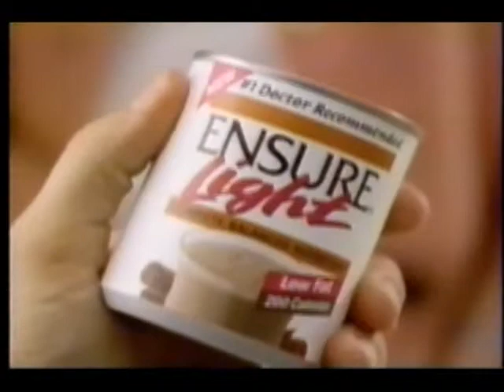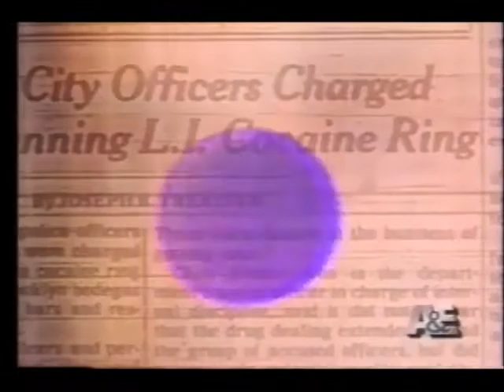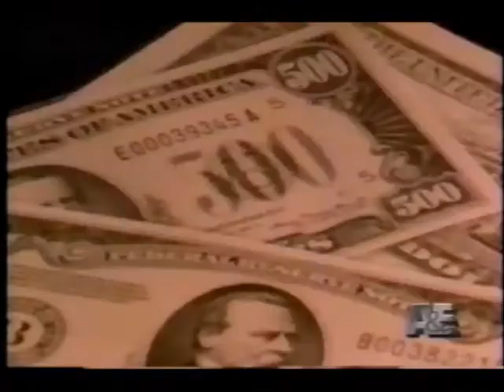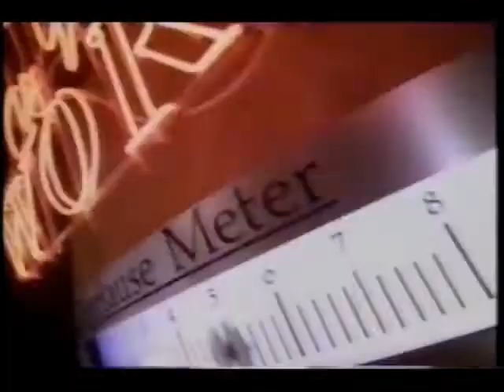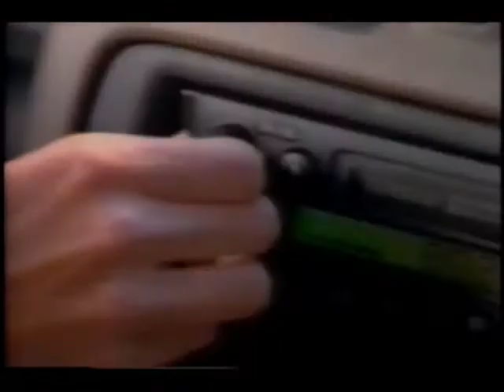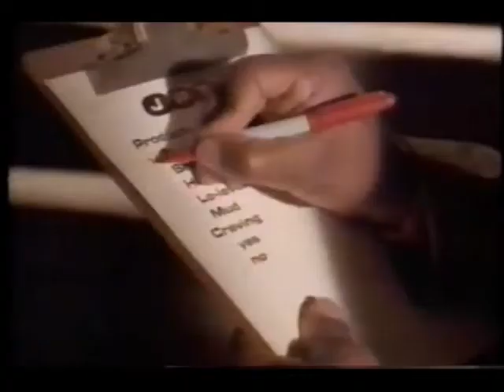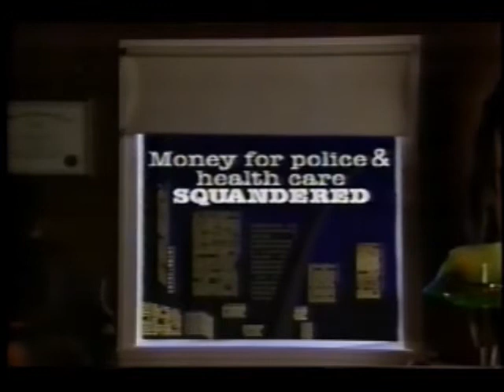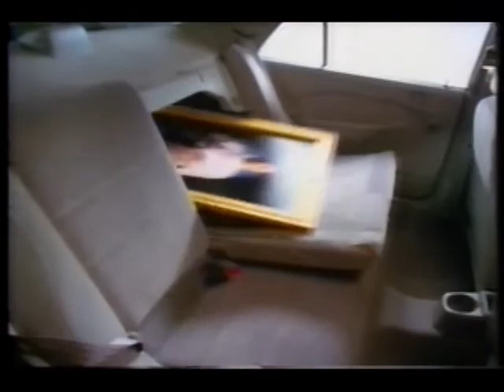February 24, 1997 commercials (Vol. 2)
Taken from A&E Biography, Married... With Children off KTVI/FOX, and The Late Show with David Letterman Video Special 3 off KMOV/CBS.

1. Ensure Light (partial)
2. Royal Caribbean International
3. A&E Biography: Roseanne up next promo
4. The Home Shopping Network
5. The Dating Network
6. Biography: Money Men promo
8. Biography intro (partial)
9. Biography: Roseanne commercial bumper
10. Mercedes-Benz
11. American Express
12. Sling Blade movie trailer
13. Pier 1 Imports
14. Northwestern Mutual Life
15. Another American Express
16. American Justice promo
17. Another Mercedes-Benz
18. Biography: Roseanne commercial return bumper
19. American Century mutural funds
20. The Wall Street Journal
21. Coming soon on Biography bumper
22. St. Louis Ford dealers
23. (same as #5)
24. Mail Boxes, etc.
25. (same as #15)
26. Kellogg's Raisin Bran
27. Mummies promo
28. Jeep Grand Cherokee
29. A&E "Time Well Spent" bumper/ID
30. Another Biography: Money Men promo
31. Biography: Roseanne partial closing credits with Barnes & Noble Booksellers plug
32. Rembrandt Dazzling White toothpaste
33. (same as #14)
34. (same as #15 and #25)
35. Another The Home Shopping Network
37. The History Channel
38. The Agatha Christie Mysteries pre-emption for Mummies: Tales From The Egyptian Crypts bumper
39. Burger King
40. Minwax
41. Private Parts movie trailer
42. Cool Mint Listerine gel
43. U.S. Army
44. World's Scariest Police Chases/When Disasters Strike II promos
45. Beverly Hills 90210/Party Of Five promos
46. Pauly promo
47. Primestar
48. America's Dairy Farmers- Got milk?
49. The Empire Strikes Back Special Edition trailer
50. Nintendo Mario Kart 64
51. Lawless promo
52. NHL on FOX: New York Rangers vs. Detroit Red Wings/Chicago Blackhawks vs. Colorado Avalanche promos
53. Another Pauly promo
54. Zantac 75
55. More Beverly Hills 90210/Party Of Five promos
56. Skate International Champions Finals promo
57. Yet another Pauly promo
58. Mazda Protege LX
59. KTVI/FOX 2 for the St. Louis St. Patrick's Day Parade
60. KTVI FOX 2 News at 10 promo
61. KTVI FOX 2 News at 10 promo bumper
62. Still another Pauly promo
63. RadioShack
64. (same as #39)
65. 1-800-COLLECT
66. (same as #44)
67. Sliders promo
68. And yet another Pauly promo
69. Hardee's
70. Another KTVI FOX 2 News at 10 promo
71. One more Pauly promo
72. Another Mario Kart 64
73. Miller Lite
74. Sprint
75. Certs
76. Rolaids
77. Nike
78. Another NHL on FOX promo
79. Married.. With Children split screen closing credits with TV's All Time #1's/The Simpsons/King of the Hill promos
80. St. Louis St. Patrick's Day Parade Run
81. KMOV Channel 4 News at 10 promo (partial)
82. CBS Special intro with Chicago Hope pre-emption voiceover
83. MCI
84. Another Miller Lite
85. Another Burger King (surprised they didn't use the Motown group here)
86. Clairol featuring Jane Seymour
87. Ford Escort
88. KMOV News 4 St. Louis at 5 promo
89. Columbia healthcare
90. Chevrolet Venture
91. Life Savers
92. Energizer
93. Children's Motrin
94. Fact Plus One Step pregnancy test
95. St. Louis Speed Traps: A KMOV News 4 Special Report promo
96. Transitions Lenses
97. (same as #28)
98. Pretty Problems on KMOV News at 10 promo
99. KMOV sports with Steve Savard promo bumper
100. Clarence Harmon for St. Louis Mayor
101. The Home Depot
102. The River 101.1 FM
103. Fazoli's
104. KMOV News 4 St. Louis at 5 promo bumper
105. The 39th Grammy Awards promo bumper
106. Craftsman at Sears
107. Excedrin
108. Cadillac
109. (same as #85)
110. Midas
111. KMOV News 4 St. Louis at 10 up next promo
112. Tropical Getaway instant game from the Illinois Lottery
113. Audi A6 Quattro wagon
114. KMOV News Postline
115. Another KMOV News 4 St. Louis at 10 up next promo
116. Another Ford Escort
117. Another MCI